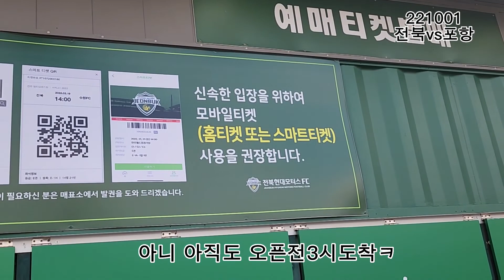221001. 전북vs포항 직관담기#전북현대